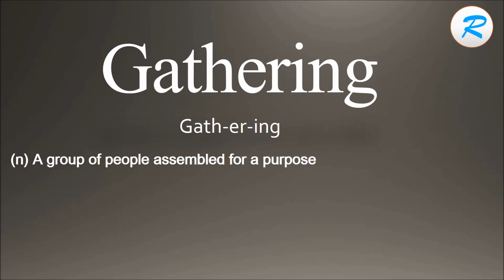How to pronounce Gathering